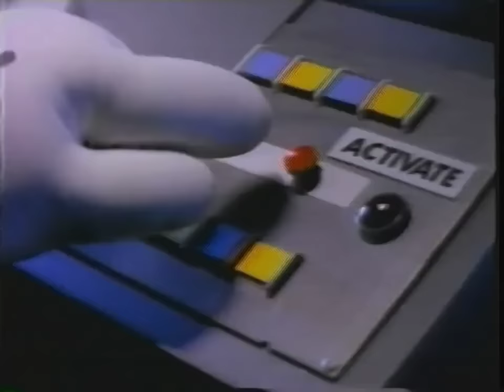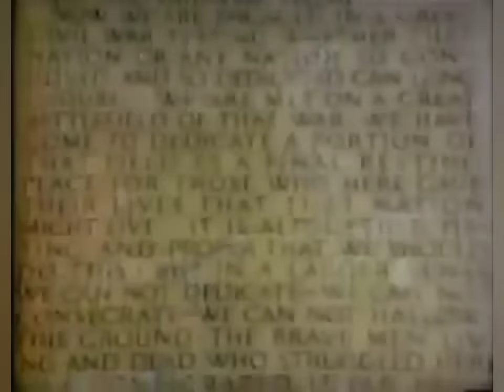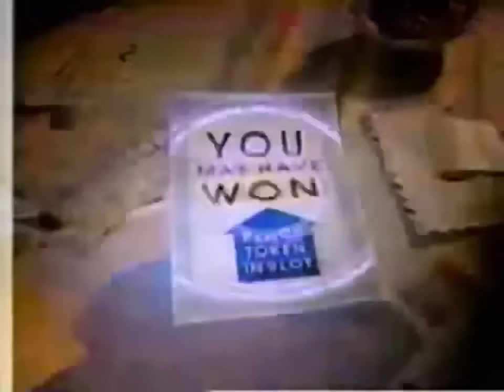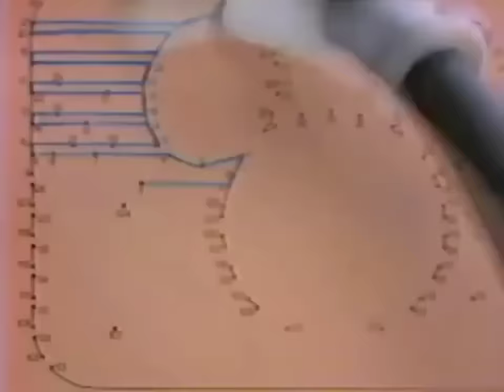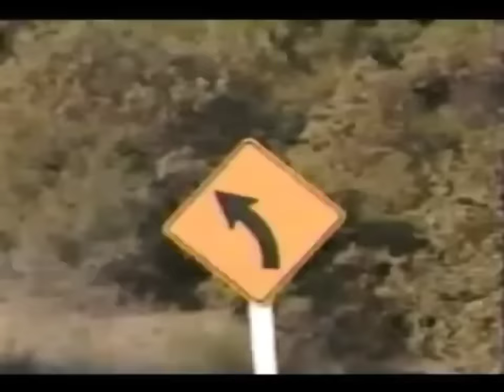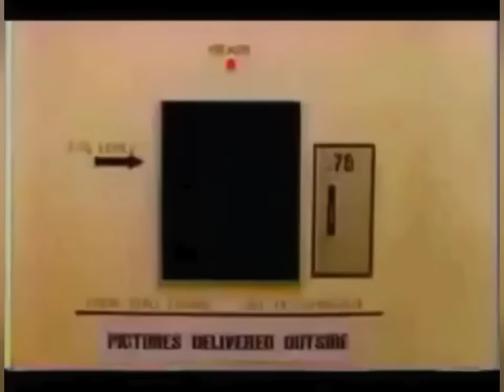The Disney Channel-Mickey Mouse ID Bumpers (1980's-1990's): The Complete Collection*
Back in the days when The Disney Channel would constantly air non-Disney movies & TV specials and TV shows from other countries like the UK and Canada, they would have these bumpers with Mickey Mouse in them, except you don't see Mickey's face; you only see his hands and arms. Eventually, we'd see something that would take shape in the form of the channel's logo at the time.

AFAIK, all these bumpers were produced by Colossal Pictures.

(*=I'm not entirely sure if this video has all these bumpers made. This video just has all the ones I could find through various Disney Channel recordings on YouTube.

Special Thanks to AndrewsMagicandMore, SFS EAS, KP2013Rules, Jimmy Campbell, wwodtv, CDCB2, Drew Takahashi, JT, The Dead Media Group, SFS VHS and The Original Disney channel

Mickey Mouse and The Disney Channel are owned by The Walt Disney Company.